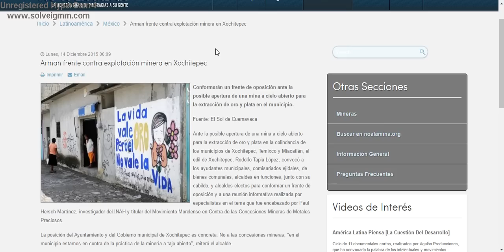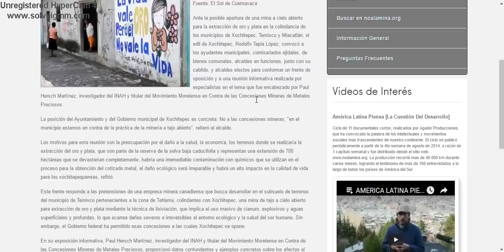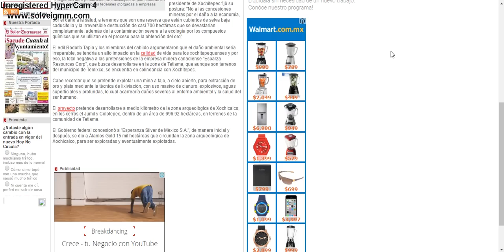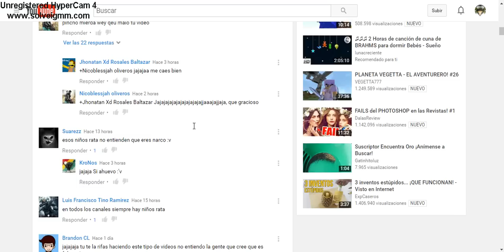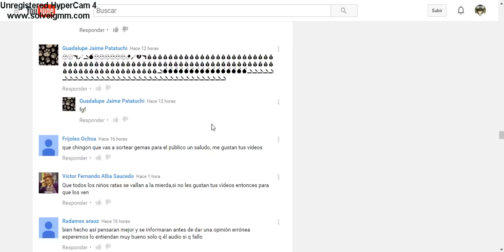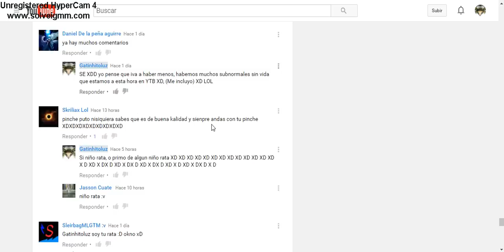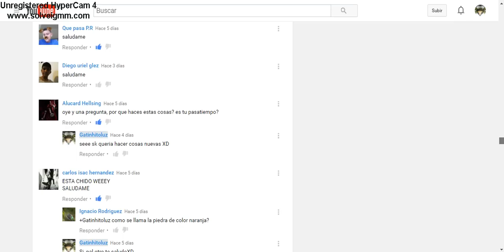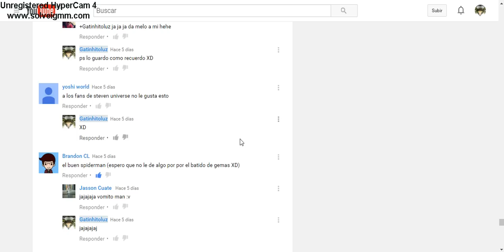Donde Encontrar Oro en Morelos México "Fiebre del Oro"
No solo les digo como buscarlo, sino tambien como encontrarlo, la fiebre del oro llego y es real XD, los saludos estan al final. Que tengan buen dia!